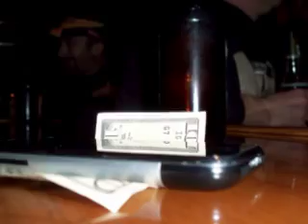2010 Chucks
A weekend of sledding at Chuck's place near Mercer, WI.
Dave, Chuck, Frank, Wes, Dale and Polari Joe in attendance.

All the important makes of snowmobiles were present:
Ski-Doo, Polaris and Arctic Cat.

Yamaha??!?! Don't they make keyboards?